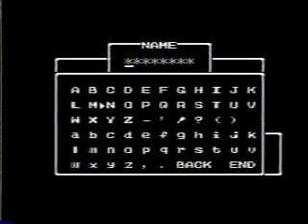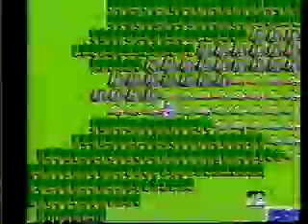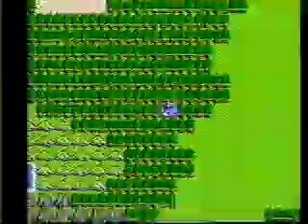Dragon Warrior - NES playthrough part 1 (recorded on or before 2009-08-30) (DVD-R rip)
This take was played on an original NES console, probably model 1. It would have been either a standard controller or dogbone (NES model 2) controller, and probably played on my Magnavox console TV.

It was recorded on VHS then transferred to a DVD recorder and taped over around what records in my files seem to point toward July or August 2009, but the exact date is not known. I had just started using a DVD recorder for the first time and didn't know what I was doing quality-wise so I set it to SLP mode to make the discs last longer. Consequently, the quality of the video is not very good.

To figure out roughly when this was recorded, I only have dates for a few other gaming videos from July and August 2009 that were ripped to my old PC in 2009 with my first capture card that did not have very good audio capture capabilities, which led me to give up on the capture card and stick with DVDs for a while.

In my 2009 game recording video set there are some videos like this one that were first recorded on VHS then recorded onto DVD then taped over, some that were only recorded directly to DVD-R, some that were only recorded on VHS then transferred to PC with my first capture card then taped over, some that were recorded onto VHS and recorded onto DVD but also left on the tapes, and some that were recorded on VHS but never copied after all these years. There are also a select few videos that managed to be copied with the capture card, copied to a DVD-R and also still remain on the tape.

During this part I started a file and played until I reached level 10 and took a break in the town of Rimuldar, stopping the tape.